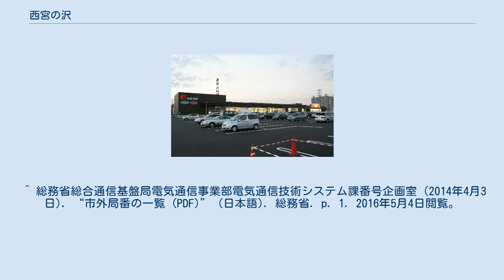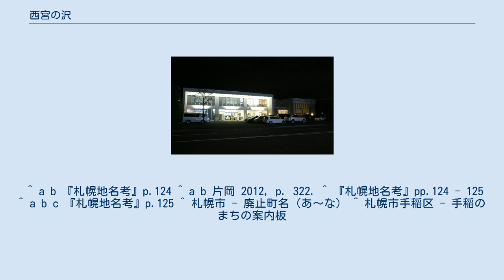西宮の沢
日本 」 北海道 」 札幌市 」 手稲区 」 西宮の沢 西宮の沢（にしみやのさわ）は北海道札幌市手稲区にある地名。
 もともとひとつの地域であった宮の沢（西区）とは、北海道道128号札幌北広島環状線（追分通）を挟んで接している。
 札幌市北西部、手稲市街地の最南端にあり、西区に隣接している。
国道5号（北5条手稲通）の両側に広がる地域である。
 1871年（明治4年）、仙台白石藩の藩士たちが北海道に集団移住し、白石村の基礎を造った。
しかし翌1872年（明治5年）、三木勉が率いる52戸241名は再移住を試み、発寒村に入植。
これを機に分村が行われて手稲村が誕生した。
彼らは中の川の沢地に上手稲神社の前身となる小祠を祀り、その周辺は「宮の沢」と呼ばれるようになった。
 宮の沢の北西部は「追分」と呼ばれていた。
1869年（明治2年）に開拓使が馬の放牧地を設け、馬を「追い分けた」場所だからである。
追分には前述の白石藩士たちの来訪以前から、アイヌを含む居住者が何人かいたといわれるが、当時はツルの産卵地であったというほど手つかずの原野と森林が広がっていた。
 その後も1883年（明治16年）の山口県人10戸の入植以外には大規模な開墾もなく、発展を重ねていく近隣の他地域からは取り残されがちな傾向があった。
しかし1967年（昭和42年）3月の札幌市との合併から10年を経るころには、宅地化が急速に進行した。
 西区から手稲区の分区が行われた1989年（平成元年）、それまでの「手稲宮の沢」という町名は廃止され、西区側は「宮の沢」となり、手稲区側となった地域は「西宮の沢」となった。
 地域の宅地化が完了した21世紀初頭でも、西宮の沢周辺には「追分通」や「追分川」のように古名を留める事物が見受けられる。
 北海道旅客鉄道（JR北海道）の函館本線が地区の北部を走るが、地区内に駅は無い。
 北海道新幹線が札幌駅まで延伸した際には、地区内の地下（札樽トンネル）を走る予定である。
 ^ a b 『札幌地名考』p.124 ^ a b 片岡 2012, p. 322. ^ 『札幌地名考』pp.124 - 125 ^ a b c 『札幌地名考』p.125 ^ 札幌市 - 廃止町名（あ〜な） ^ 札幌市手稲区 - 手稲のまちの案内板